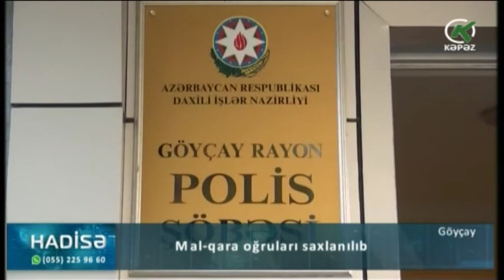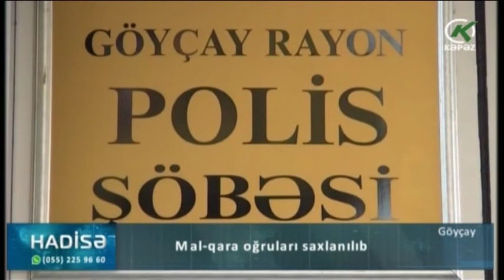Qonşusunun evindən oğurluq etdi